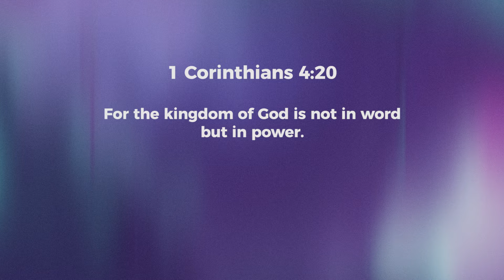Demonstrate Power - Nancy Ramya | Daily Devotion, June 20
Today's Daily Devotional: Demonstrate Power